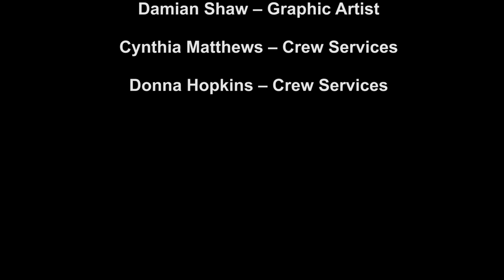Duane Stephenson - Better Tomorrow @ Crime Free Christmas 2016